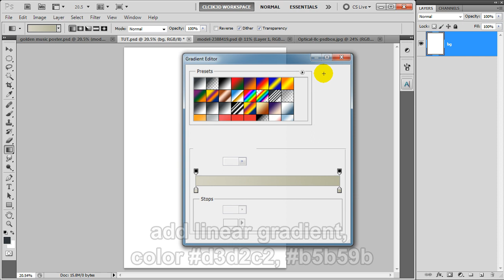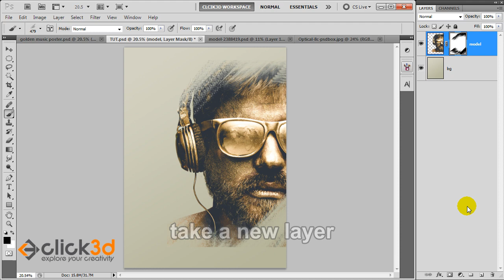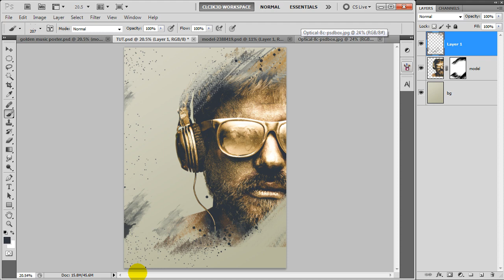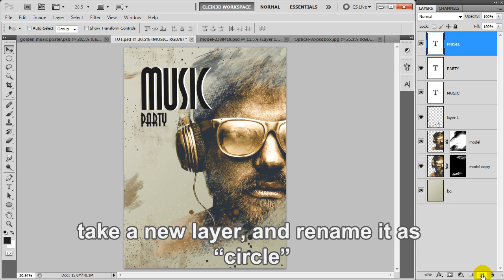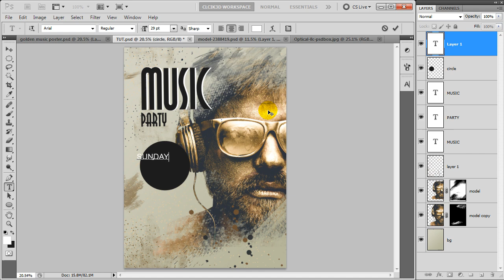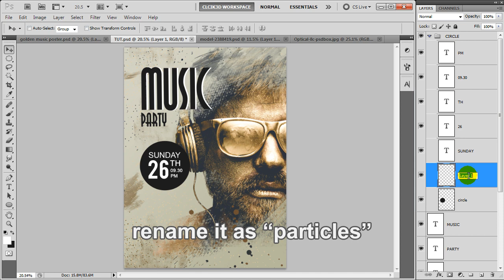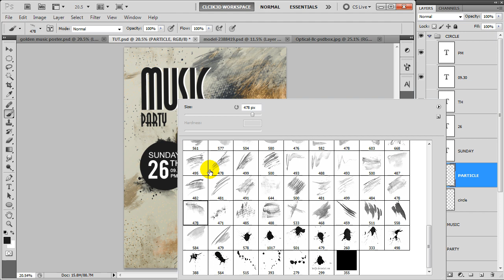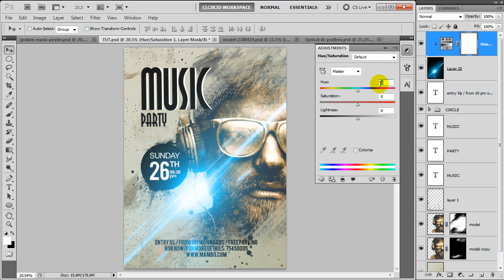Music Party Poster Design in Photoshop | click3d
In this Advance Photoshop Tutorial, We will learn to create Music Party Poster Design, or you can say Abstract Art
In this project We will use Splatter Brush along with the Water color Brush and will come up with the great Artwork.

Music Description